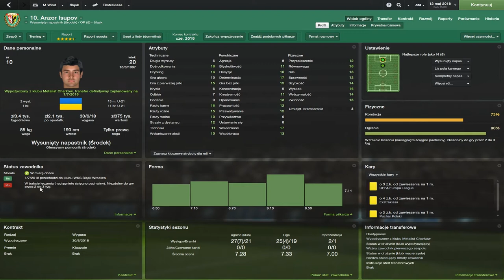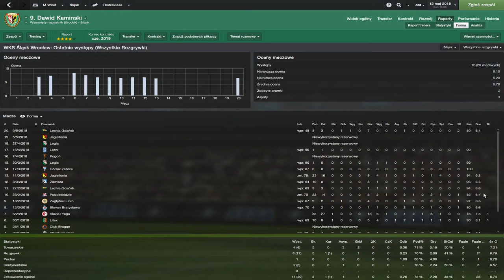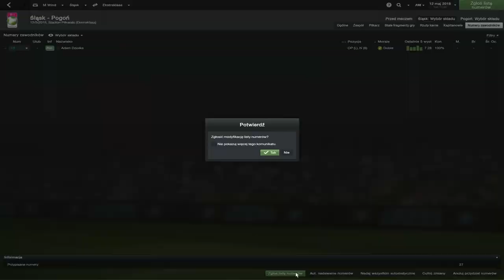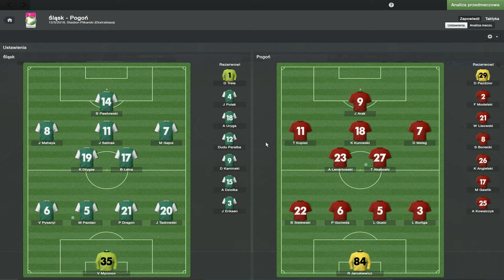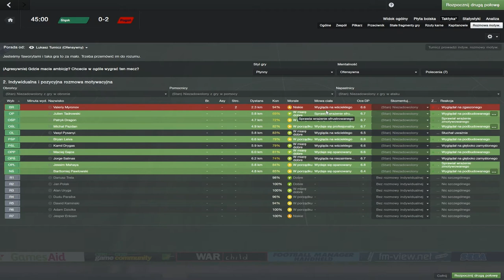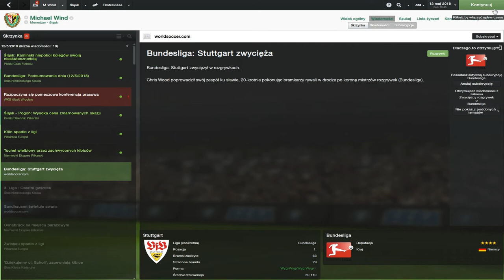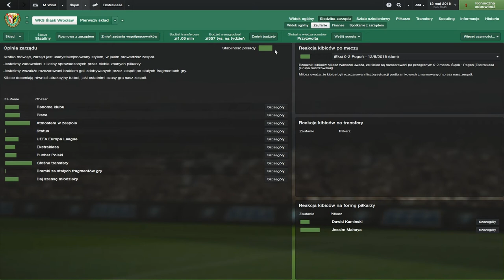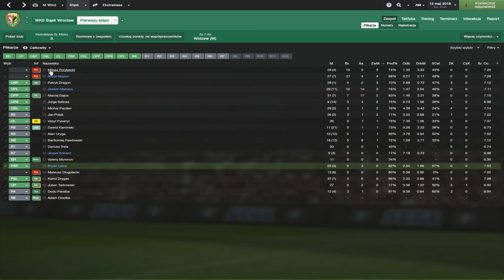Football Manager 2014 - Kariera Michaela Winda - Odc. #24 - Poważne osłabienia.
Hej!

W tym odcinku walczymy o kolejne punkty w Ekstraklasie. Tym razem zagramy na swoim stadionie z Pogonią Szczecin. Czy zgarniemy pewne wydawało by się 3 pkt?
Zobaczcie!

MÓJ NICK NA STEAM: AlessandroGames

Utwór ze skrótów końcowych: X-Ray Dog - Elegant Friction